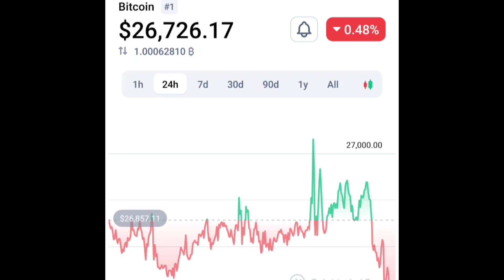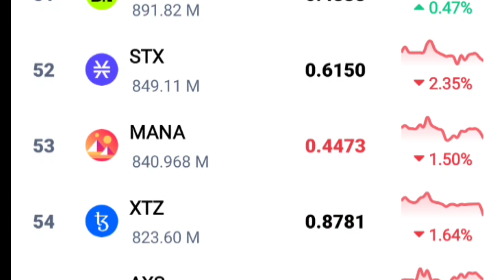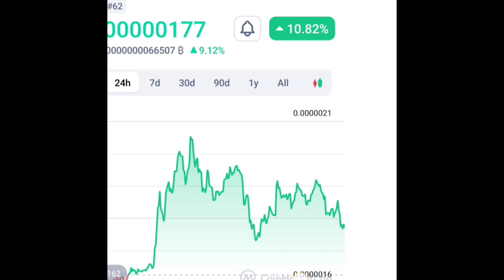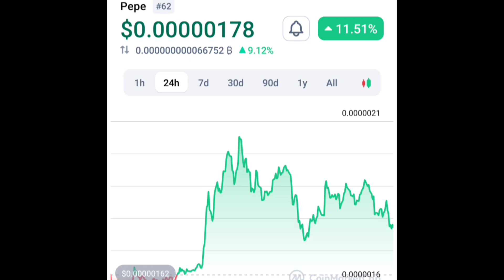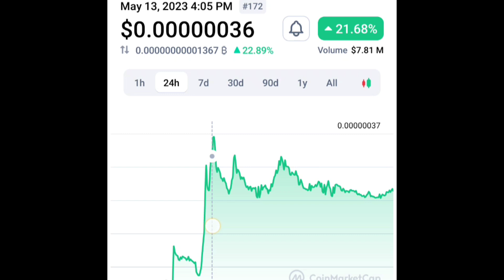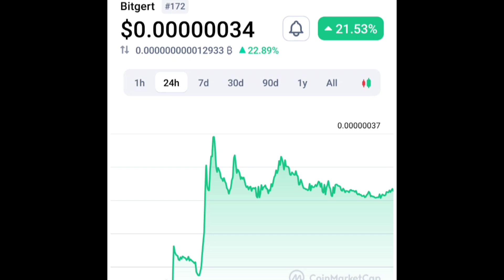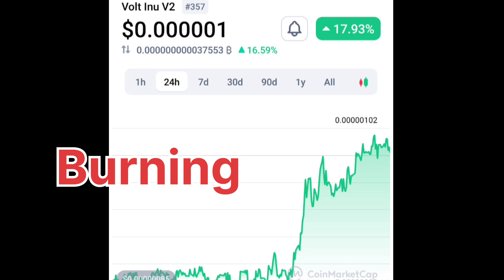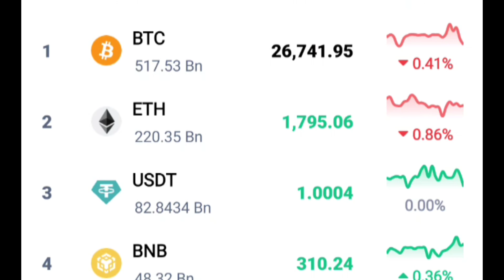BTC $26700 Sideway Move || PEPE, BITGERT, VOLT, HOLD/BOOK PROFIT || Crazy crypto MINTOO